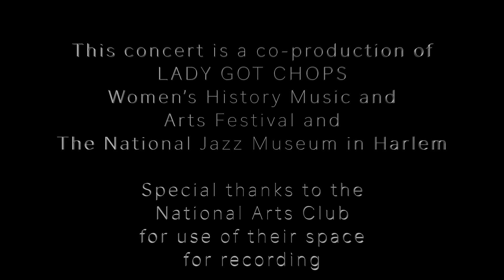Bertha Hope 5 plays the Music of Elmo Hope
Join us for a night of music with the Bertha Hope 5 presented in partnership with the LADY GOT CHOPS Women’s History Music and Arts Festival Festival Hope’s band will focus on the music of the often overlooked pianist and composer, Elmo Hope, with whom Bertha was married to prior to his death.
Bertha Hope 5
Bertha Hope – Piano
Riley Mullins – Trumpet
Eugene Ghee – Tenor Saxophone
Lucianna Padmore – Drums
Kim Clarke – Bass

Special thanks to the National Arts Club for providing space to record this performance.

BERTHA HOPE:
An esteemed pianist, composer, and arranger, Bertha Hope’s career have rightfully continued to be lively even after six decades of work.

Hope was raised in Los Angeles; her involvement in performing arts and music started early, as she attended Manual Arts High School then went on to study piano at Los Angeles Community College. In the meantime, Hope would perform in many clubs in the city.

Throughout her early career, Hope played music with and learned from other artists. One of those artists, Elmo Hope, would eventually become her husband. Together…Even after his death, Hope continues his legacy through music by working to transcribe his compositions and forming the group ELMOllennium. The group features Walter Booker to, Leroy Williams, Virgil Jones, Charles Davis, Roni Ben-Hur, and Amy London. Hope has since remarried Booker.

Hope’s gift in music has opened a world of opportunities for her. Along with being a pianist, she has composed her own works. For three years, she was an artist-in-residence under the New Jersey State Council on the Arts. Through this residency, she performed in many New Jersey workshops and performed with many other artists – Dizzy Gillespie, Frank Foster, and Philly Joe Jones, to name a few. She is the leader of her own music groups, The Bertha Hope Trio and The Bertha Hope Quintet, both in which she plays the piano. She also co-founded the group Jazzberry Jam. With her music groups, Hope has traveled all over the world from the New York area to Europe, to Japan.

Hope has earned several awards. In June 2018, she received the Legends of Jazz Award from the National Jazz Museum in Harlem. Four years earlier, she was presented with the Bronx Living Legend Award by fellow artist Bobby Sanabria at the Bronx Music Heritage Center.

Outside of the jazz scene, the other side of Hope’s life is dedicated toward being an educator to her children and adults in her community. Hope has a BA in early childhood education from Antioch College. She teaches beginner to advanced level piano classes at Manna House Workshops in East Harlem, an advanced jazz ensemble at the Lucy Moses School and an Introduction to Jazz class at Washington Irving High School, a program sponsored by Bette Midler. She also brings jazz into public and private schools and into the souls of senior citizens in recreational and residential senior communities.